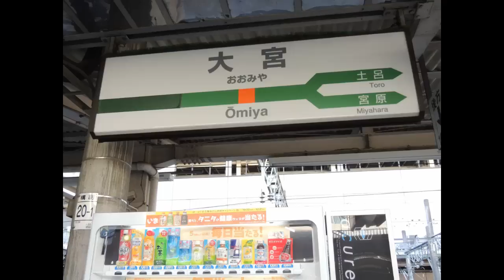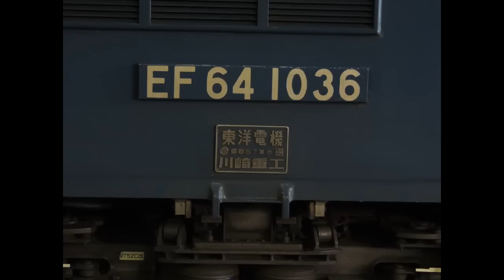DE112003 EF641036 2012.12.10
DE102003 出場 Out inspection
EF652117 Pull loco
EF641036 入場 In inspection
DE101099 Workshop shunting